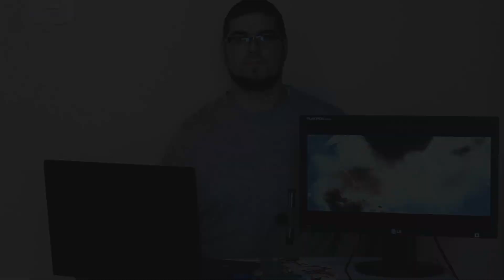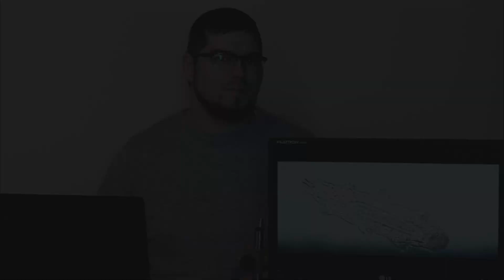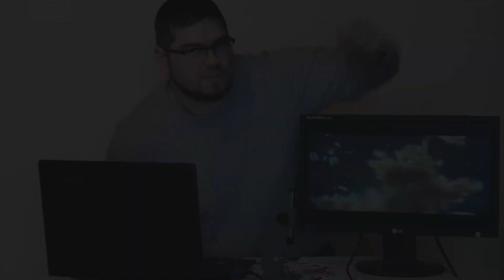Animale mai putin cunoscute vazute la microscop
Animalele mai putin cunoscute de noi sunt animalele pe care le observam doar la microscop. În episodul de astăzi vă prezint 6 animale pe care le gasim aproape peste tot in natura, dar nu suntem constienti de prezența lor pentru ca nu le putem observa cu ochiul liber.
1. Ostrocod
Animăluț foarte dragut, mulți chiar nu cred că acesta este un animalult dar asa este. Face parte din clasa crustaceelor mai este supranumit și crevetele sămânță, probabil v-ați dat seama de ce. Corpul lor este aplatizat și protejat de o carapace bivalva, chitinoasa sau calcaroasă  și  seamănă foarte bine o scoică. Putini stiu ca acesti crustacei pot produce si bioluminiscentă pentru ca sunt dotate cu organe ce produc chimicale luminiscente. Pana acum s-au descoperit și s-au descris peste 70.000 de specii.
2. Dafnia
Probabil cei care sunt acvaristi, cunosc destul de bine acest animalul, numit si purice de balta, Si pe acesta il putem vedea cu ochiul liber, majoritatea vedem aceste animale ca mici puncte ce se misca prin apa. Fac parte tot din clasa crustaceelor, prin urmare se inrudesc cu Ostrocodele pe care le-am vazut mai inainte,  insa sub microscop ele arata asa. Si putem observa ochii compuși, antenele, intestinul, creierul, inima.
3. Ciclopul
Face parte dintr-o grupa de crustacei ce traiesc in ape dulci sau marine din subclasa copepoda, si asa arata la microscop. Ii putem observa corpul alungit, in zona capului putem observa 2 antene si doua antenule, Antenulele fiind acestea mari au si un rol destul de important in locomotie. Ei se hrănesc cu alge sau cu nevertebrate mici, dar la randul lor fac parte din lantul trofic deoarece sunt o importanta sursa de hrană pentru pești.
4. Tardigrade
Tardigradele sunt răspândite pe tot globul, de la 6000 m înălțime până la 4000 metri în adancimiile Pâmântului. Aceste animale pot fi găsite în sol și nisip umed, în apele dulci stătătoare sau lin curgătoare. Tardigradele sunt capabile să supraviețuiască în condiții extreme, la temperaturi de -273 °C și +151 °C.
Inmultirea se realizeaza la unele specii prin partenogeneza, dar sunt si specii care au reprezentanti ai ambelor sexe.
se hrănesc cu specii precum nematodele, tardigradele, bacteriile, algele, acarienii și colembole
5. Parameci
Parameciul este un animal unicelular, are corpul alungit, sub forma unui pantof, si intregul lui corp este acoperit cu cili scurti si uniformi. La interior conține organite celulare, două vacuole contractile și doi nuclei. Respirația se face pe toata suprafața corpului. Și cat priveste modul de hranire Parameciul are o nutritie holozoica. Adica poate fi considerat un carnivor in lumea aceasta microscopica. Totusi prin modul de hrănire ele asigură purificarea apelor.
6. Amiba
Este una dintre cele mai simple animale unicelulare, este raspandita in ape dulci statatoare sau pe pamant umed. Putem spune ca are aspect ul unei mase cleioase cu forma corpului mereu in schimbare.
Iar pentru a se deplasa, amiba formeaza niste prelungiri de ccitoplasma, care au primit numele de pseudopode (picioare false), cu care se deplaseaza.
Hrana întâlnită în cale este înconjurată de pseudopode și introdusă în interior in citoplasma. În jurul bolului alimentar se formează o vacuola digestivă, care o digeră cu ajutorul sucurilor sale digestive.

Cu ce filmez:
Canon PowerShot
Muzică:
Fotografii :
- From Pixabay and Pexels